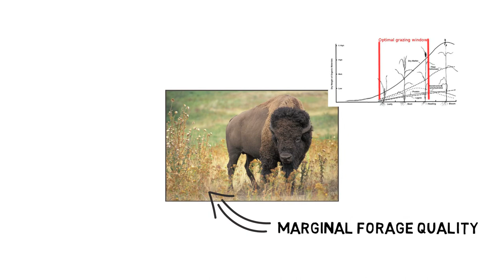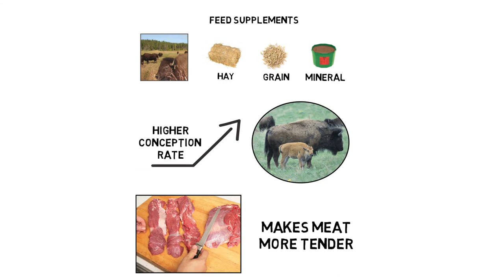Learn About: How to Keep Ranched Bison Healthy